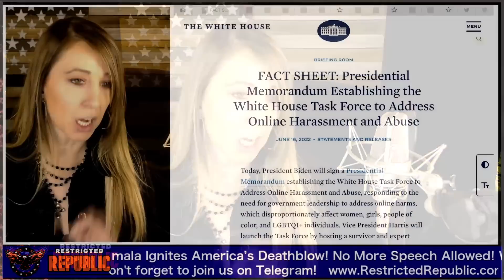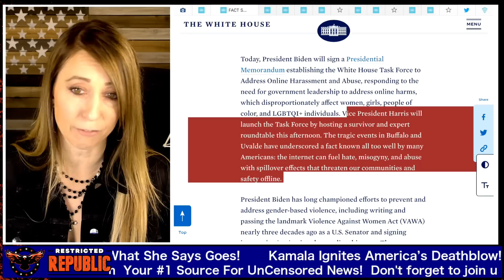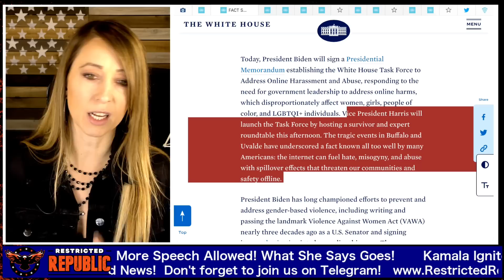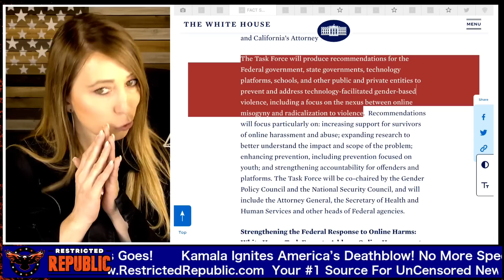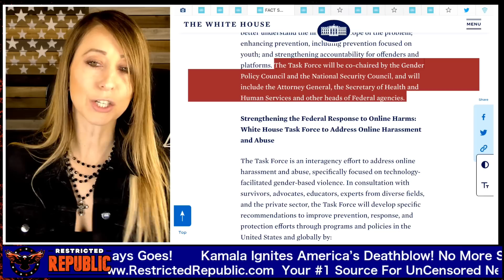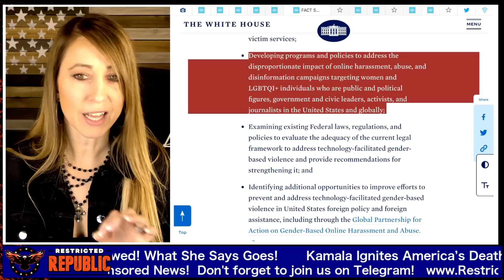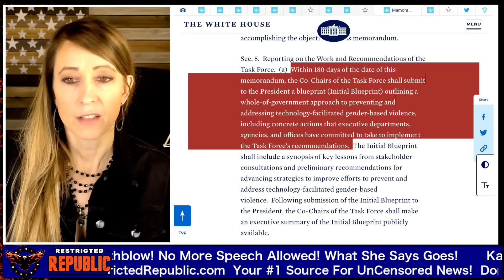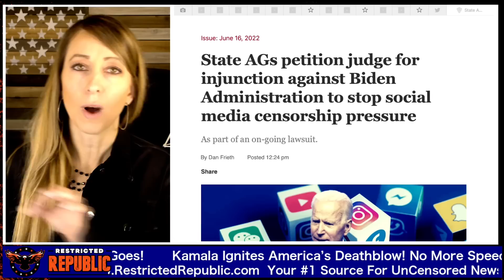BREAKING! Biden Issues Executive Order To End All Executive Orders - Things Just Went NUCLEAR!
$150 OFF 3 MONTH FOOD SUPPLY KIT

😄 Crypto Assets are the future! Start your journey today!

Toodaloo Trail Mix Supports Energy, Focus, Better Skin & Gut Health!